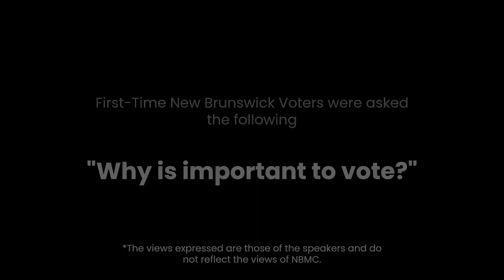NBMC — Why is it important to vote?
In this video, New Brunswick residents respond to a meaningful question: "Why is it important to vote?"

The New Brunswick Multicultural Council (NBMC) champions the belief that each person has the power to shape our community. Voting stands as one of the most vital ways to make a difference, enabling every citizen to influence the leadership and policies that directly affect our lives.

This initiative is strictly non-partisan, focusing on the civic value of each vote rather than endorsing any political party. By participating in elections, we not only exercise a fundamental right but also contribute to the strength and authenticity of our democratic system.

for the realisation of this video!

Dans cette vidéo, des résidentes et résidents du Nouveau-Brunswick répondent à une question essentielle : « Pourquoi est-il important de voter ? »

Le Conseil multiculturel du Nouveau-Brunswick (CMNB) défend l’idée que chaque personne a le pouvoir d’influencer notre communauté. Voter est l’un des moyens les plus essentiels pour faire une différence, permettant à chaque citoyenne et citoyen de participer aux décisions qui touchent directement nos vies. Chaque vote renforce notre voix collective et garantit que notre gouvernement reflète la diversité riche de notre communauté.

Cette initiative est strictement non partisane et se concentre sur la valeur civique de chaque vote, sans soutenir de parti politique. En participant aux élections, nous exerçons non seulement un droit fondamental, mais nous contribuons également à la force et à l’authenticité de notre système démocratique.

Merci à pour la réalisation de cette vidéo!